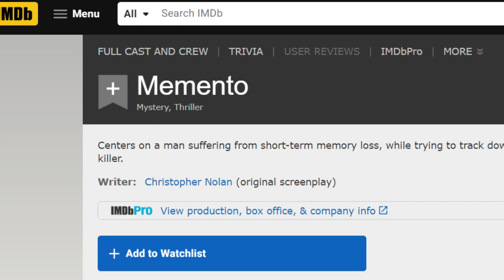روح تائهة | Memento